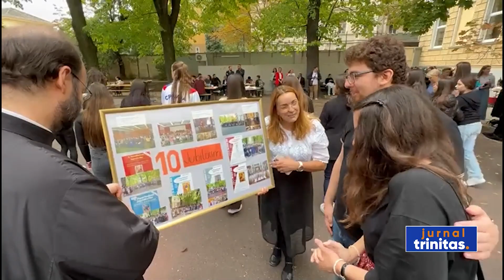A zecea întâlnire pan-ortodoxă a tinerilor, organizată la Viena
Sute de tineri din Austria au participat astăzi, într-un campus școlar din Sectorul 7 al Vienei, la cea de-a 10-a întâlnire pan-ortodoxă. Evenimentul a început, ca de fiecare dată, cu Sfânta Liturghie. Slujba a fost oficiată în limba germană de Înaltpreasfințitul Părinte Arsenie, Mitropolitul grec al Austriei. Din sobor au făcut parte și preoți și diaconi de la bisericile ortodoxe surori.